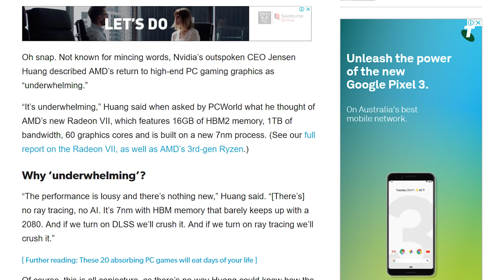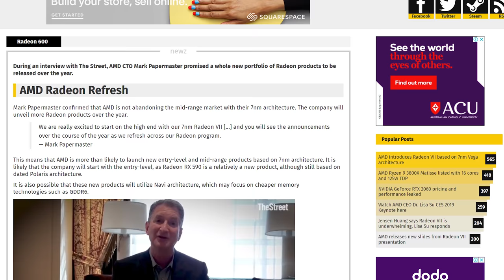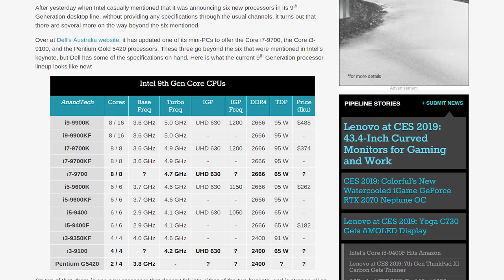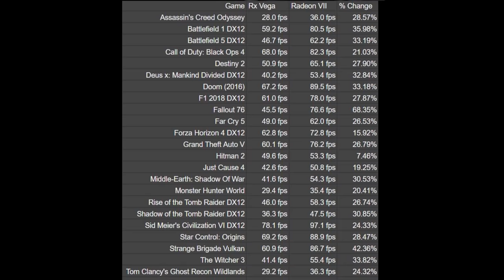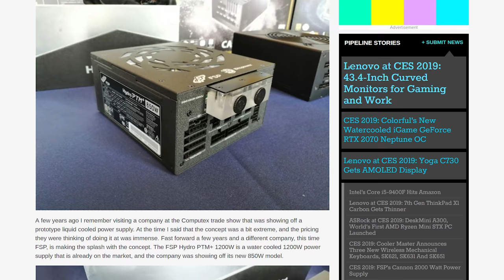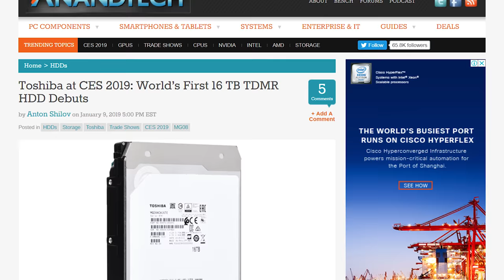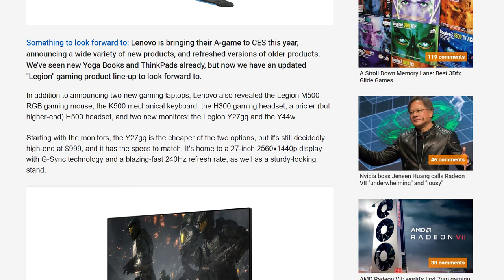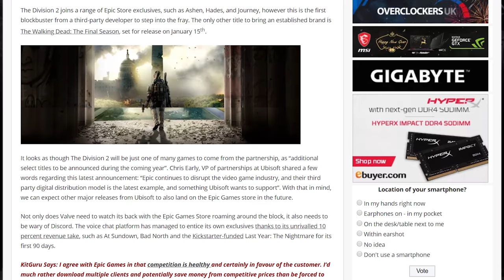News Corner | Nvidia CEO Slams Radeon VII & Lies About FreeSync, AMD Shows Radeon VII Benchmarks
News Topics:
01:20 - Nvidia CEO Claims Radeon VII is Underwhelming
03:15 - More AMD Radeon Products Coming in 2019
03:57 - Intel Releases More 9th-Gen Processors
05:06 - AMD Radeon VII Benchmark Numbers Spotted
06:24 - FSP’s Liquid Cooled and Redundant Power Supplies
07:51 - 3DMark’s Port Royal Ray Tracing Benchmark is Here
08:35 - Toshiba Launches 16TB TDMR HDD
09:18 - New Lenovo Legion Monitors
10:08 - Dell 240Hz Laptop Display and 55-inch 120Hz OLED
10:38 - The Division 2 On Epic Games Store, Not Steam

News Corner 42 | Nvidia CEO Slams Radeon VII & FreeSync, AMD Shows Radeon VII Benchmarks